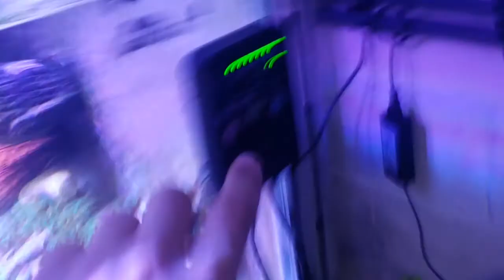13 Nov 15